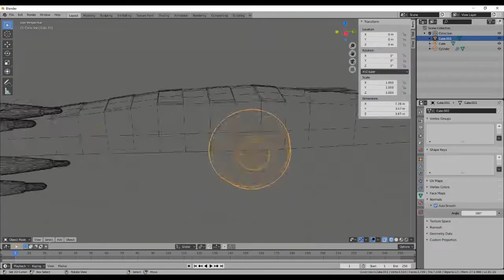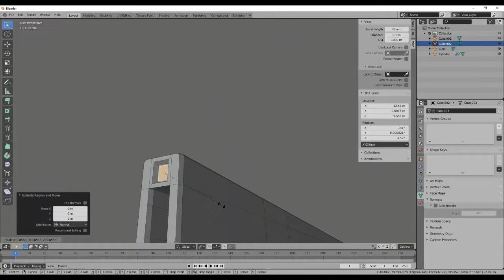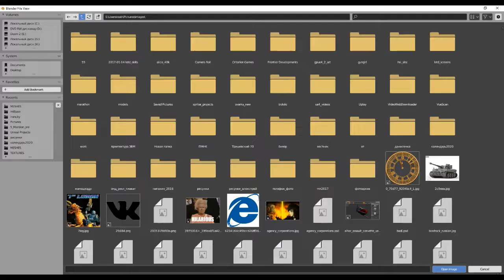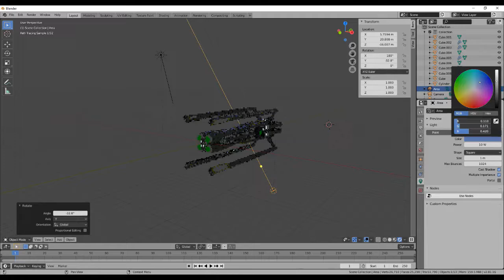Abh Patrol Cruiser "Speedpaint"